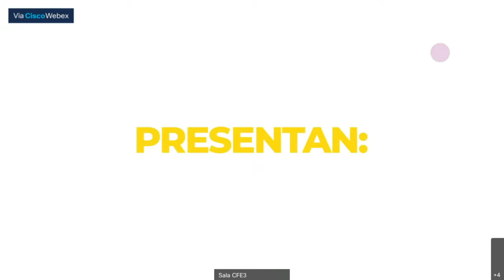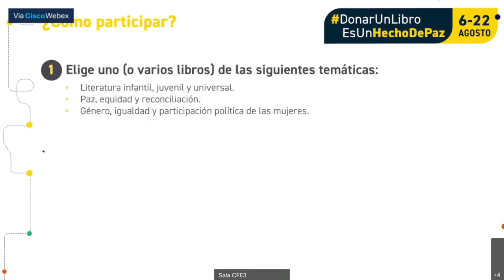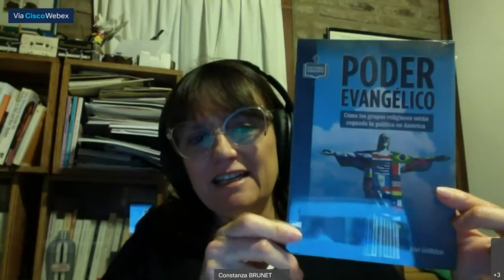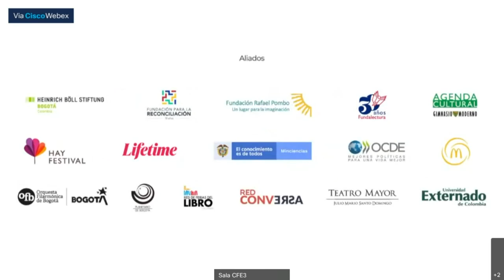La fuerza política y social de los grupos evangélicos